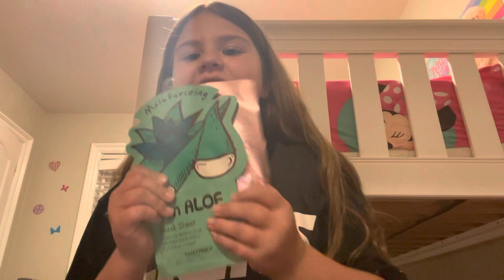My night time routine